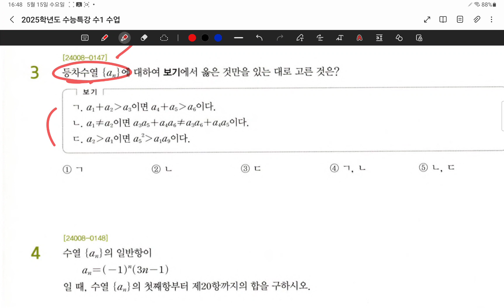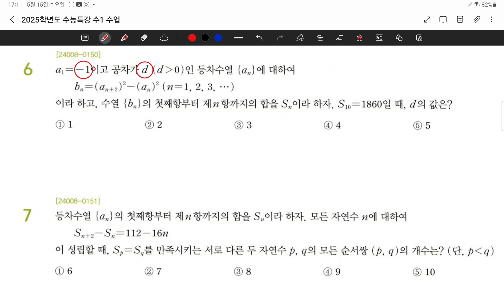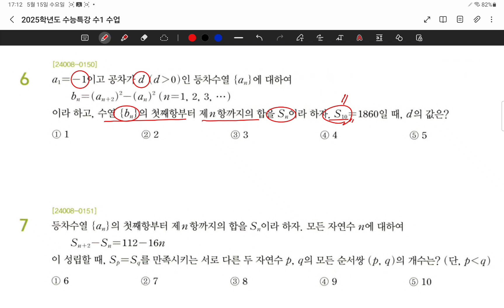24.05.15.수.고3수특반.등차등비 레벨2.#1-6풀이